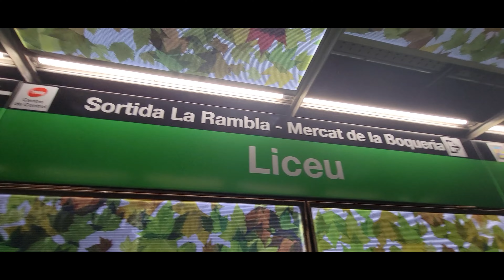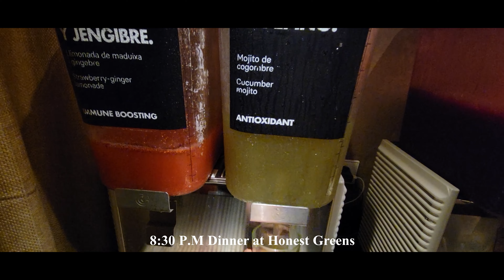Spain Oct 30,2023 (Barcelona Day 2)